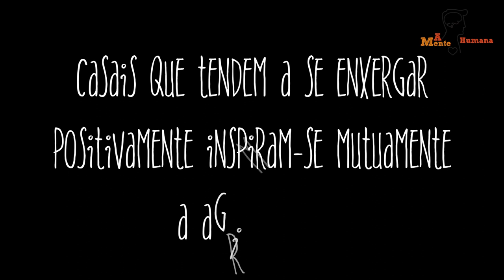Como ajudar uma pessoa a mudar? - Sobre a Vida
Frederico Mattos, CRP 06/77094, psicólogo clínico e autor de "Relacionamento para Leigos", fala sobre como ajudar uma pessoa a mudar